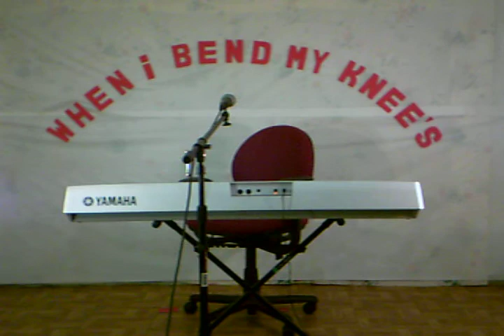Willie Nichols...When I bend my knees